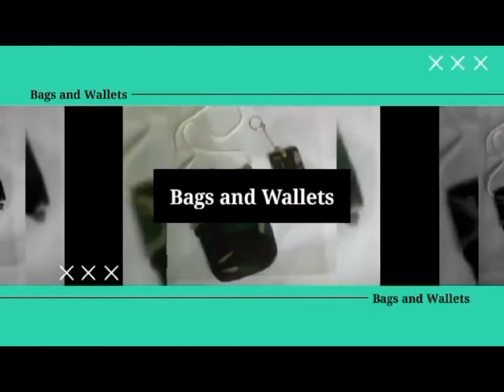DIY Drawstring Petal Pouch